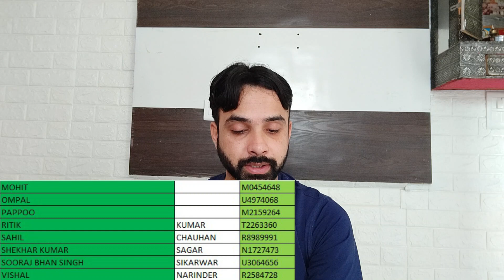SERBIA EUROPE WORK VISA | APPLE FARM WORK VISA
Oshin International
We are providing Visa services for all of the Country. We are dealing in Student visa, Work Visa , Tourist Visa.

1) XUV500 Stuck in Snow | Problems with Front Wheel Drive | Black Ice | Xuv500 | Snow Chain | Kashmir

3) Convert XUV 500 into Bedroom | Camping in XUV 500 | A Night Spent in XUV 500 | Spiti Valley